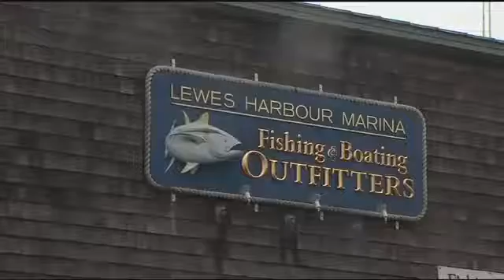05/04/16 Community Remembers The Life of Joe Morris